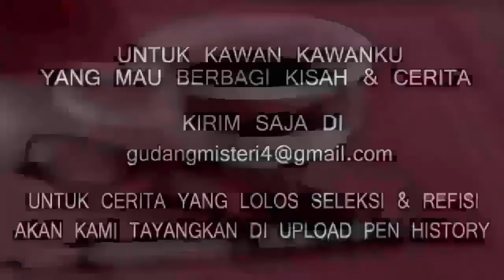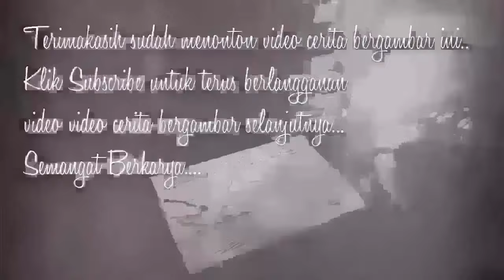SYARAT KONTRAK - Cerita Gambar - Cerita Bergambar